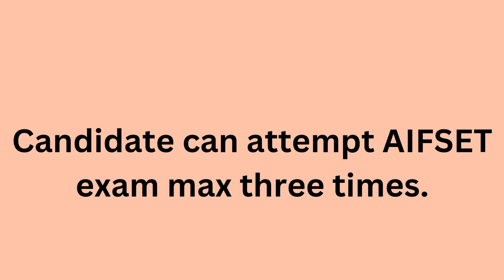AIFSET 2023 Full Details in one Video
link for BSc syllabus

link for MSc Syllabus